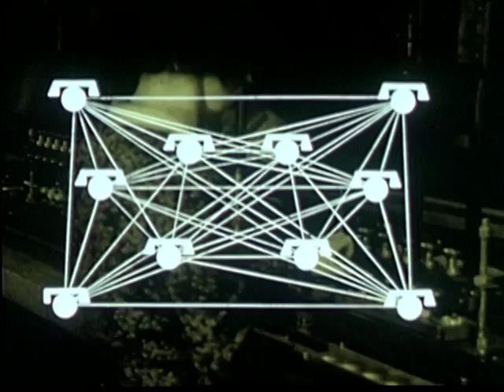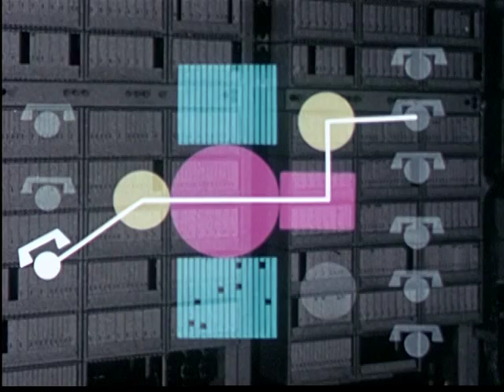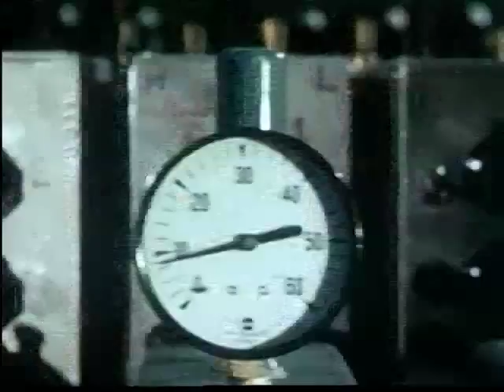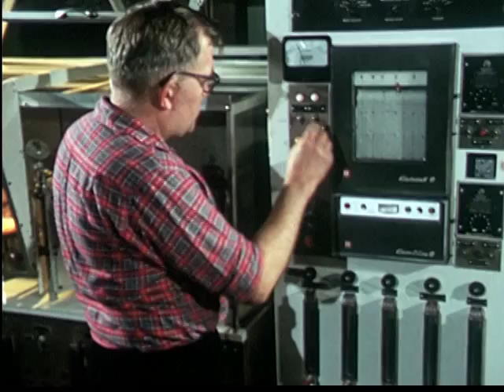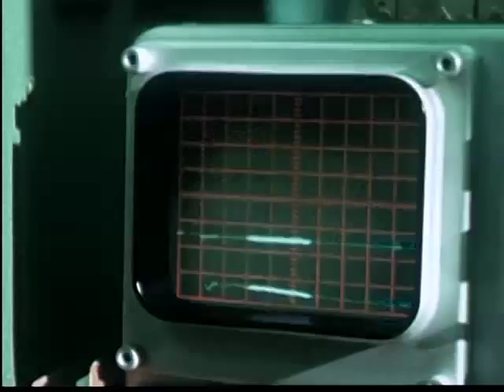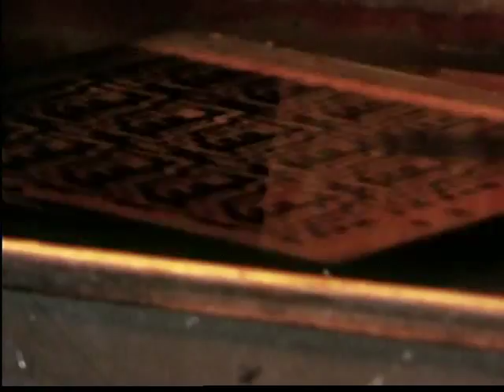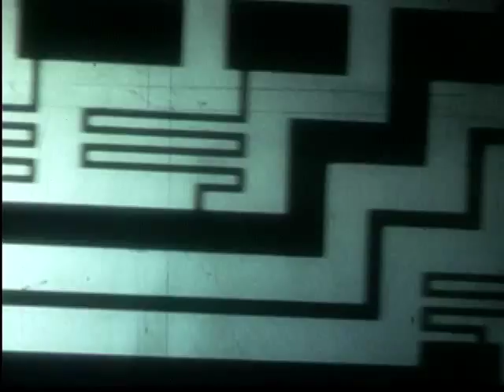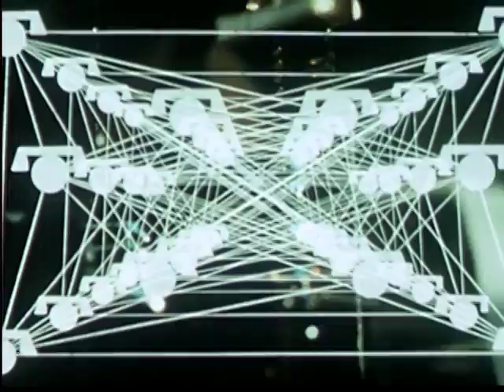AT&T Bell Labs 1 ESS (Electornic Switching System) Manufacturing Processes (1965)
Great footage of 1960s technological breakthroughs with silicon semiconductors; early microscopic manufacturing; great early Silicon Valley solid-state manufacturing technology breakthroughs, and early nanotechnology. Great footage high tech electronics assembly; silicon crystals, transistors, circuitry, early computer-industry related technology.

This movie is part of the Prelinger Archives